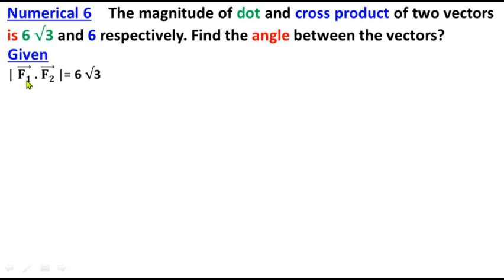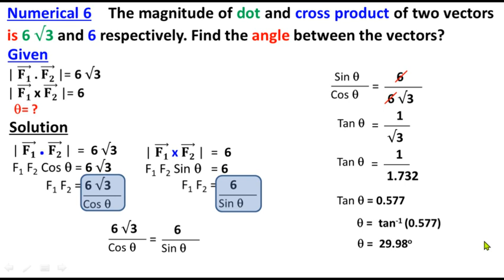Numerical 6 Chapter 2 Physics Class 11| 11th Physics Solved Numericals | Study With Me | Equilibrium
Class 11
Physics
Chapter 2
Vectors and Equilibrium
11th Class
1st Year
Federal Board
KPK Board
Numerical 6
Numerical Problems Chapter2
Numerical Problems Chapter 2 Vectors and Equilibrium l First Year Physics Federal Board KPK Syllabus
All solved numerical of Chapter 2 Vector & Equilibrium | class 11
Find the Cross Product
Find the Dot Product
Find the angle between two vectors if their dot and cross product is given

The magnitude of dot and cross product of two vectors is 6 √3 and 6 respectively. Find the angle between the vectors?